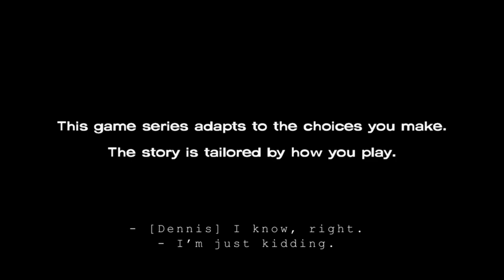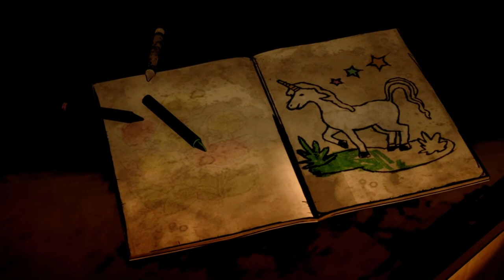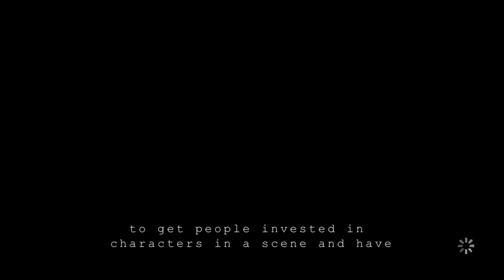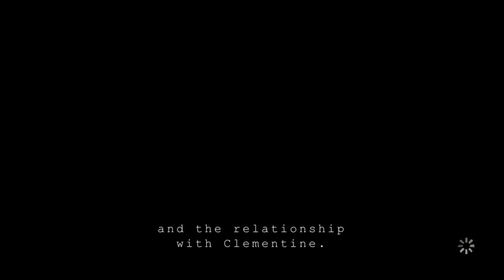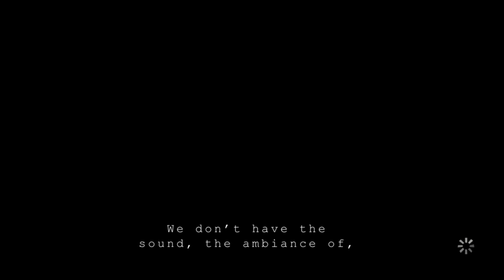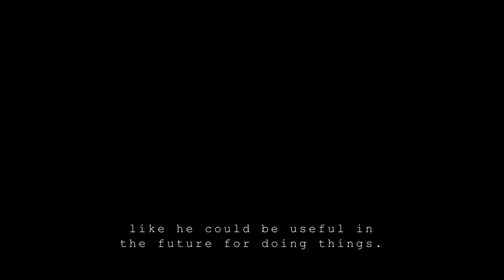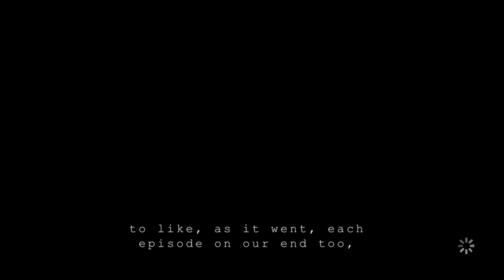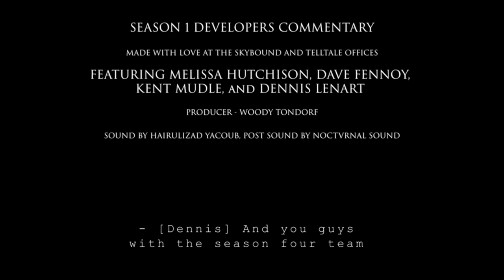the walking dead definitive edition bts developer commentary season 1